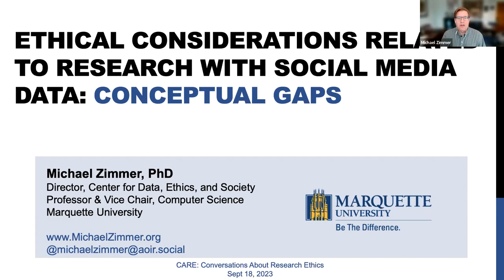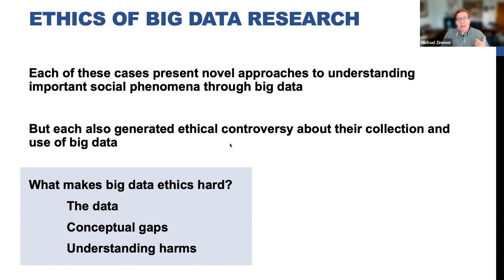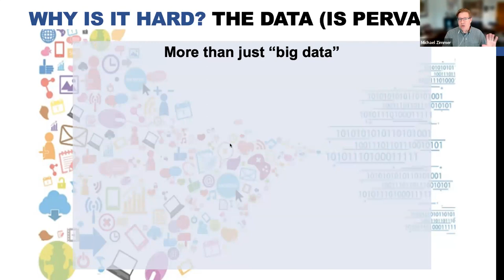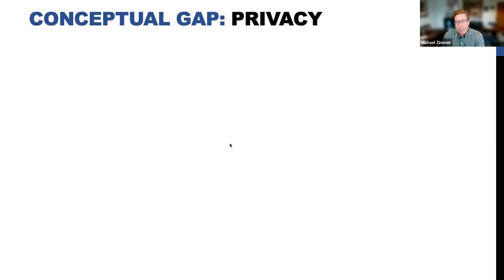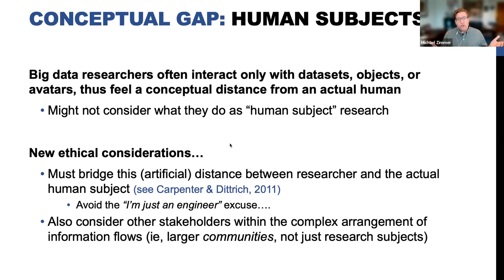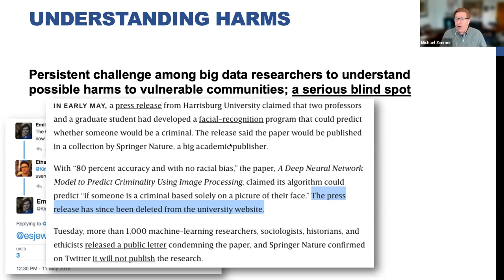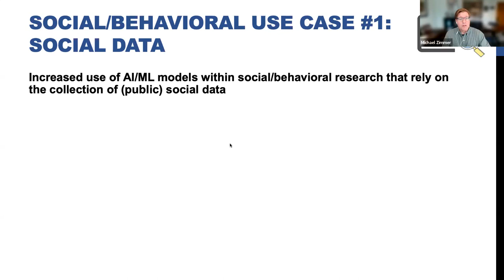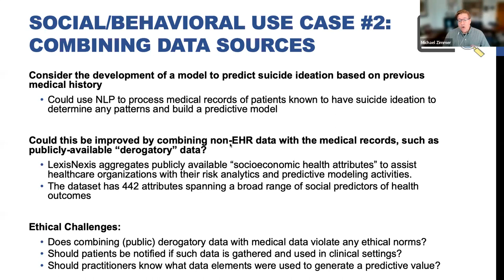CARE Panel: The Ethics of Using Public Social Media Data for Research